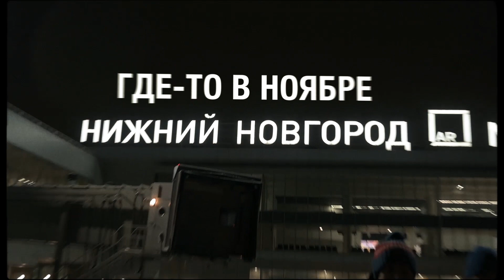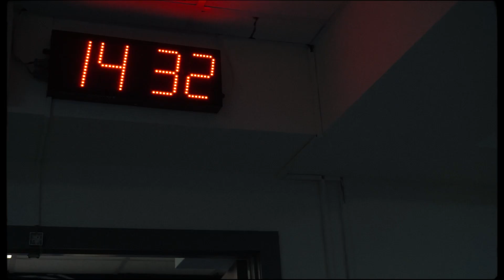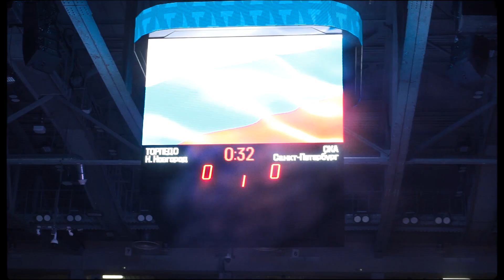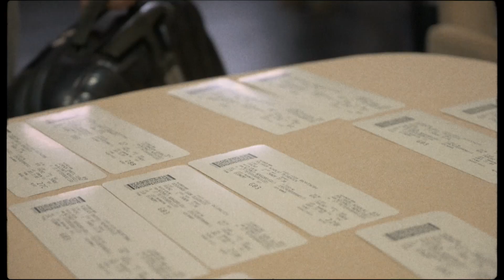ГДЕ-ТО В НОЯБРЕ | Нижний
Оперативно о жизни команды дома и в поездках – в нашем Telegram канале

«Где-то» – это роуд-муви о жизни СКА на выезде. Каждый месяц мы выбираем одну поездку СКА по обширной географии КХЛ и привозим из нее крутой атмосферный контент. В ноябре наша съемочная бригада отправилась с командой в Нижний Новогород, где перед игроками стояла четкая задача – прервать неудачную серию на выезде.